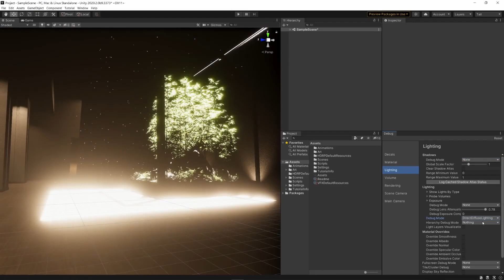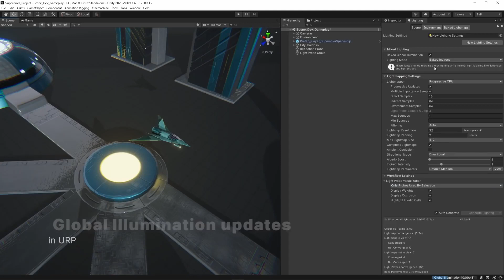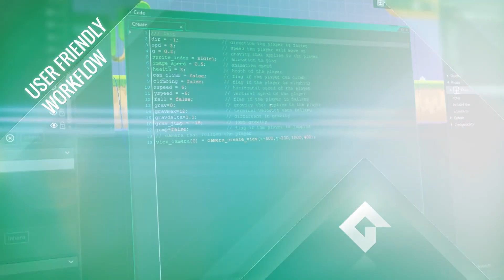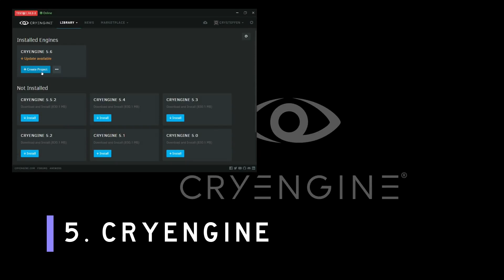Top 5 Game Development Software's you might wanna learn | 9to5Game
1. Unity
2. Construct 2
3. GameMaker Studio
4. Unreal Engine
5. CRYENGINE